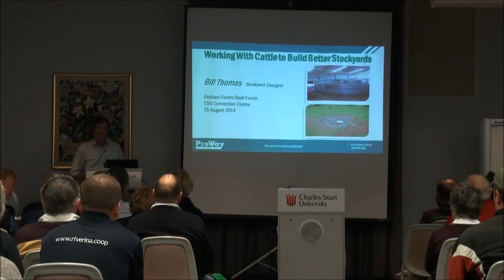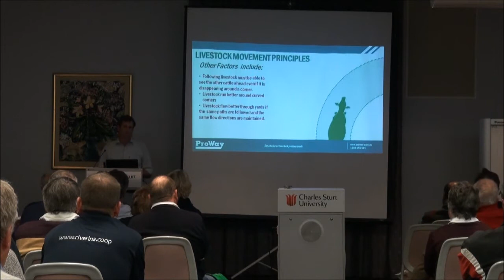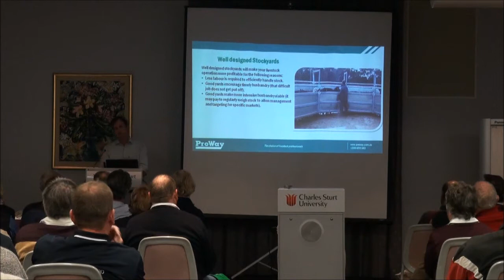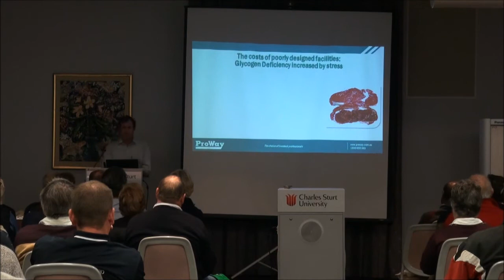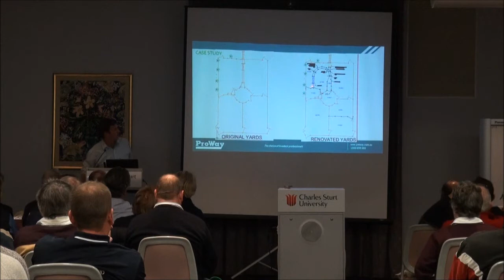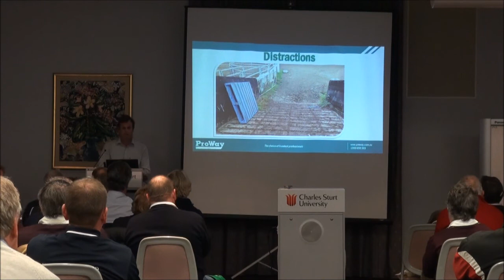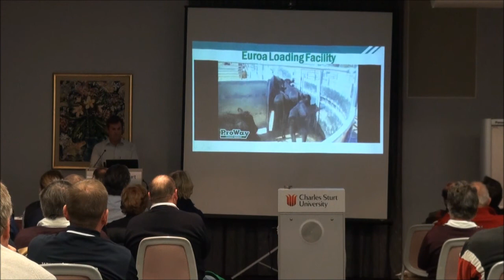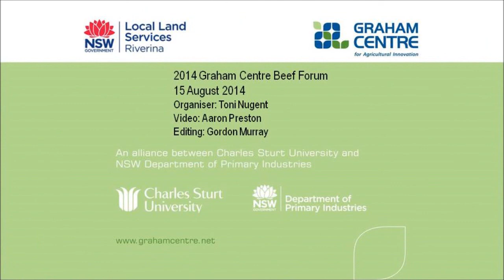2014 Graham Centre Beef Forum Bill Thomas: Working with cattle to build better stockyards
Bill Thomas, Proway, talks about working with cattle to build better stockyards. He discusses things including : If cattle are not flowing through the yards, think about why they are reluctant to move; when designing yards always let the cattle think they are escaping; and the way cattleyards have been built in the past is not necessarily the way they should be built now.